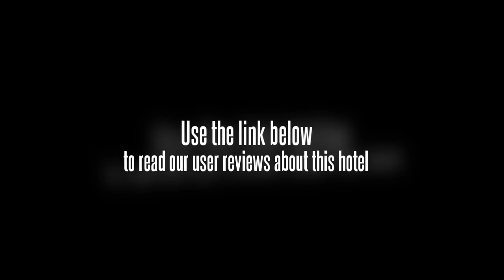Sightseeing Hotel Hmcc Gold Lijiang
Sightseeing Hotel is the member of HMCC Gold. which is the brand for China unique four star hotels. The business and tourism hotel is located in the city center of Lijiang. lijiang is said as one of the most beautiful cities in the world. Constructed by traditional Chinese courtyard. guests could feel history and culture in the hotel. from the hotel. it is indeed an enjoy to overlook Yulong jokul. and watch the Dayan ancient wall. just in the courtyard. there are 5 gardens. The 4-floor building has 208 guest rooms and suites. such as standard rooms. deluxe suites. etc. internet access is supplied by CNY30.00 per day. Chinese daily newspaper and mineral water by bucket are all free. As guests demand. satellite TV set. central air conditioner. IDD and DDD telephone. multi choice mini bar. writing desk and chair. tea table. well decorated bathroom where has towel. bathtub or shower. lotions. etc. Room service. laundry. wake up service are all available. just a telephone. everything is OK. 5 conference rooms has professional workers who can help guests to prepare relevant work about meeting. stadium. lecture. etc. the service facilities are as multi media project. loudspeaker. white board. etc. Coming to Chinese restaurant and western restaurant. you can not only taste traditional Chinese cuisine. but also eat local delicious food. the beer bar is a good place to have a chat with your friends. Fitness center provides services of ping-pong ball. gym. sauna. massage. chess room. KTV. night club. etc. Our hotel guarantees our customer will have an unforgettable experience. which includes high-quality service and stylish decoration. because we are the member of HMCC Gold. The hotel is located in the city center of Lijiang The property is located 1 Km SE of LJG-Lijiang